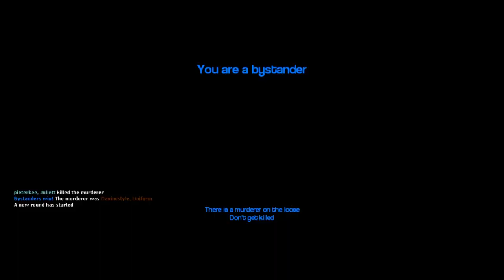IK BEN ONSCHULDIG!